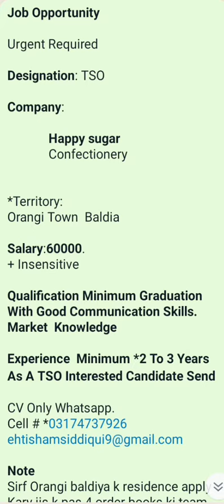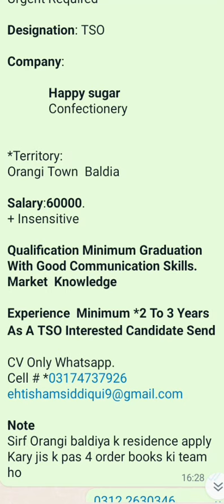Required TSO For Orangi Town and Baldia in Happy Sugar Confectionary - Salary 60,000+ Incentive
*Job Opportunity*

Urgent Required

*Designation*: TSO

*Company*:

             *Happy sugar*
             Confectionery

*Territory:
Orangi Town  Baldia

*Salary*:*60000*.
+ Insensitive

*Qualification Minimum Graduation With Good Communication Skills. Market  Knowledge*

*Experience*  *Minimum *2 To 3 Years As A TSO* *Interested Candidate Send*

CV Only Whatsapp.

*Note*
Sirf Orangi baldiya k residence apply Kary jis k pas 4 order books ki team ho